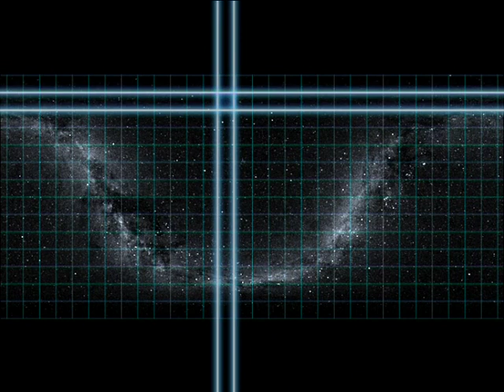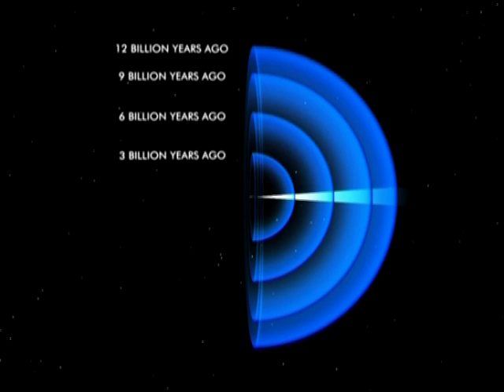🇬🇷 Hubble DVD Θ' 1: Κοιτώντας στο τέλος το Χρόνου.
HUBBLE 15 Χρόνια Ανακαλύψεων
Επεισόδιο 9α